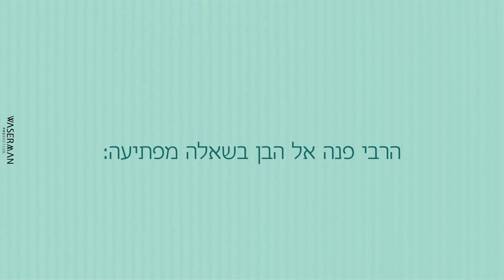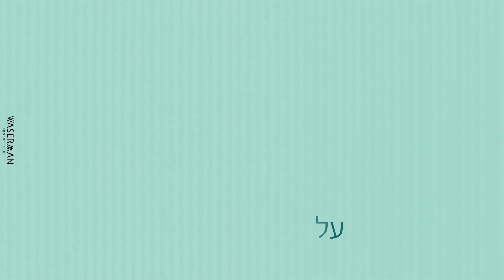שחקן ולא אוהד - בר מצוה מנחם מענדל סגל נ"י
בס"ד. סרטון המצגת שהוקרן בבר מצוה של מנחם מענדל סגל נ"י.
י"א ניסן ה'תשפ"ב - יום הולדת 120 של הרבי מלובביץ.
אור לי"ב ניסן - יום הולדת 13 של חתן בר המצוה.
באולמי חמ"ה בקרית מלאכי.